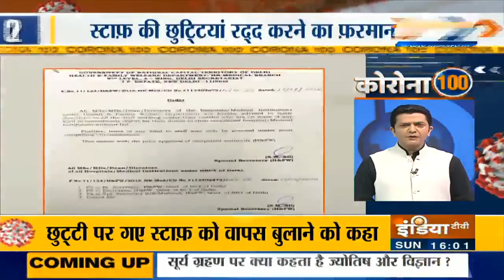Corona 100 News | June 21st, 2020